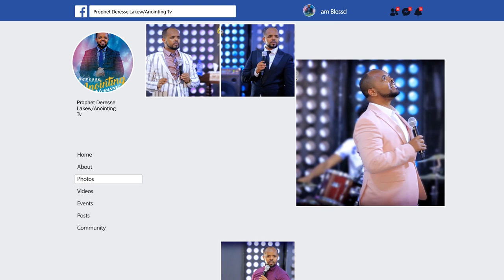የ 25 አመት ሽባ በ25 ሰከንድ ሩጫ...BY MAN OF GOD PROPHET DERESSE LAKEW